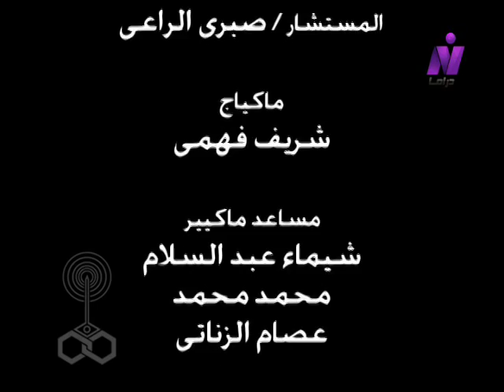وجه القمر ׀ فاتن حمامة – أحمد رمزي ׀ الحلقة 10 من 18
قصة وسيناريو وحوار: ماجدة خير الله
الموسيقى التصويرية: عمر خيرت
كلمات الأغاني: مجدي كامل - عوض إسماعيل.
الألحان: عصام كاريكا - وليد سعد.
إعداد موسيقي: إبراهيم حُزين
إخراج: عادل الأعصر

بطولة:
مادلين طبر.. في دور(سميرة)
ضيوف الشرف:
محمود قابيل - ليلى شعير - سمير شمص - فيكتور رويهي.

إنتاج: شركة صوت القاهرة للصوتيات والمرئيات
المنتج المنفذ: سعد أبو النصر
منفذ الإنتاج: محمد عبد الجواد
توزيع: قطاع الشئون المالية والاقتصادية